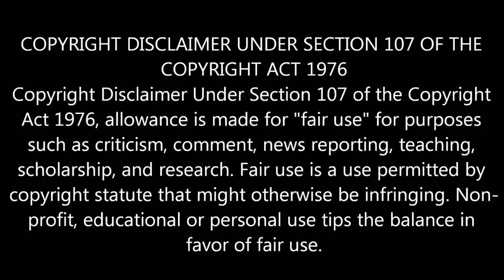" Sarkar Vs NGK " மோதலுக்கு காரணம் இது தான | Thalapathy Vijay | Suriya